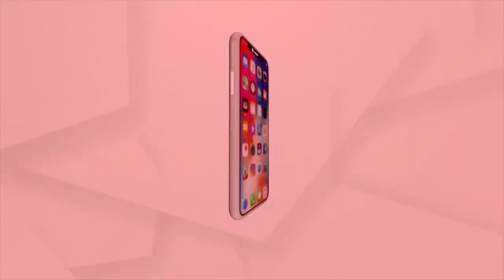ଚାଷୀଙ୍କର ପିଛା ନିଛାଡବାର ସମସ୍ୟା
ମଣ୍ଡି, ଟୋକନ୍ ପରେ ଏବେ ଦାଉ ସାଧୁଛେ ମୌସୁମୀ ବର୍ଷା । ଅଧାନୁ ଅଏଧକା ଯାଗାନ ମଣ୍ଡିନେ ପଡି ରହିଛେ ହଜାରହଜାର ଧାନ ବସ୍ତା। କେନୁ ପାଏନ୍ ବାଜିକରି ଧାନ ଗଜା ହେଲାନ ତ  କେନୁ ଧାନ ବିଲେ ପାନି ବୁଡି ନଷ୍ଟ ହେବାକେ ବସଲାନ